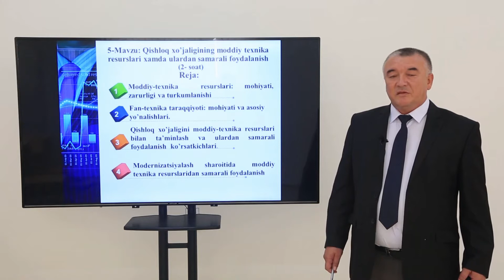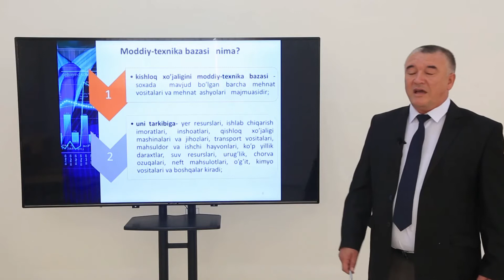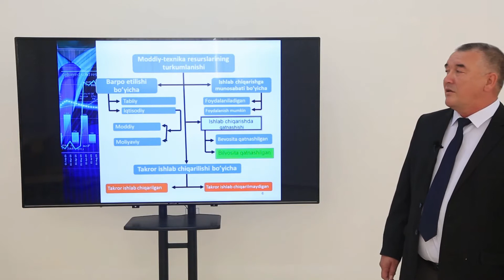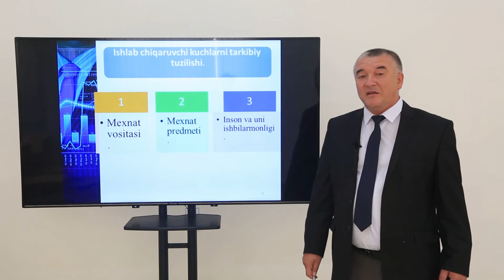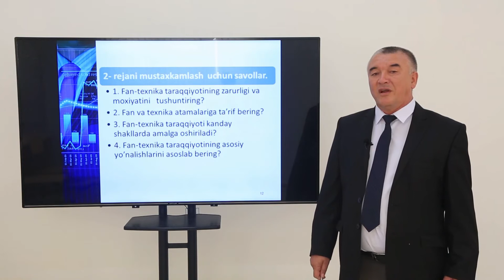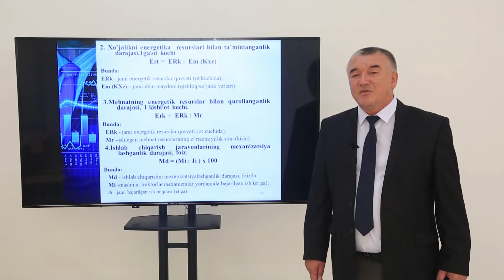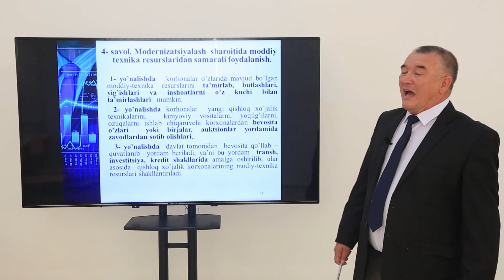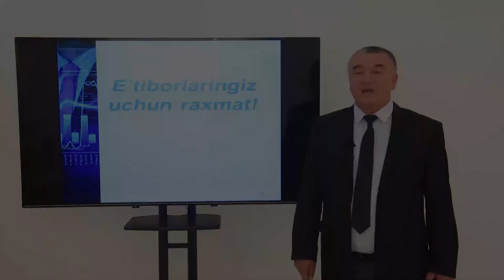Mavzu: Qishloq ho'jaligining moddiy texnika resurslari xamda ulardan samarali foydalanish.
Kafedra:  Raqamli iqtisodiyot va statistika.
Fan:         Qishloq ho'jaligi iqtisodiyoti va menejmenti.
Muallif:   O.Shermatov